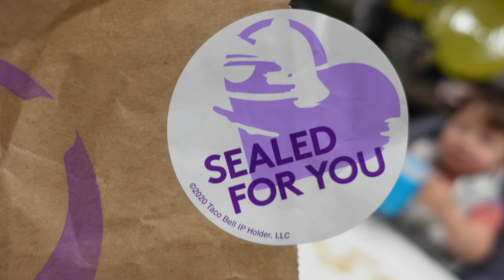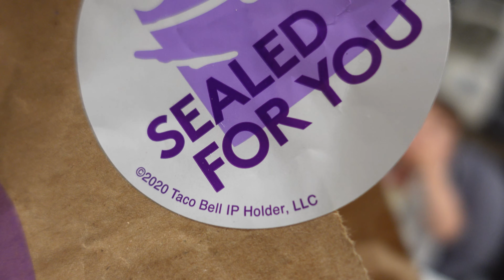Drive-Through Dinner With Dad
In this family vlog, Hunter gets messy and dances. In the evening, Logan and Hunter go and get a yummy dinner!

👶 ABOUT HUNTER: Hunter is a 19-month-old toddler boy!  He's a quarter Mexican, quarter white, and half Korean baby boy.  Sometimes half-Asian babies are called hapa babies!